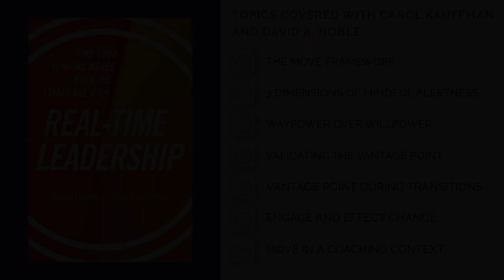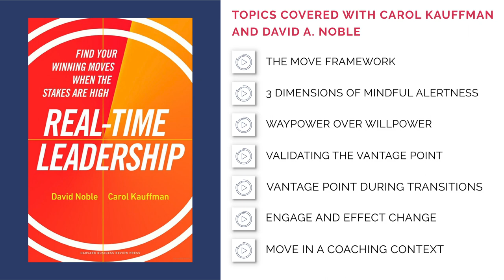P2P Extract #77 - Carol Kauffman & David A. Noble - The MOVE Framework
Viktor Frankl, Holocaust survivor and the author of Man's Search for Meaning says “Between the stimulus and response, there is a space. In that space is our power to choose our response. In our response lies our growth and our freedom". Carol and David pick it up from there and tell us how we can make the space count using their MOVE framework.

Sign up for the email newsletter (and see the past 20)